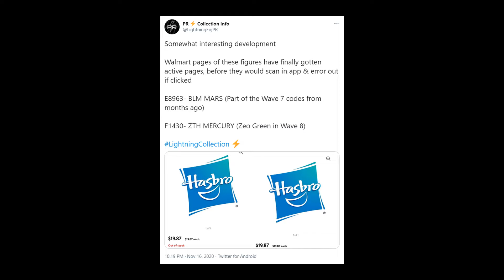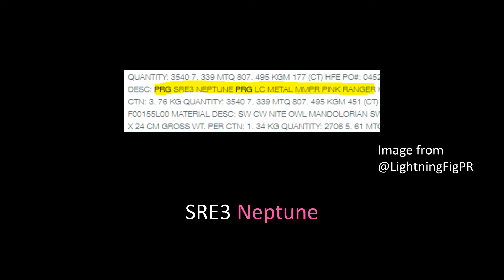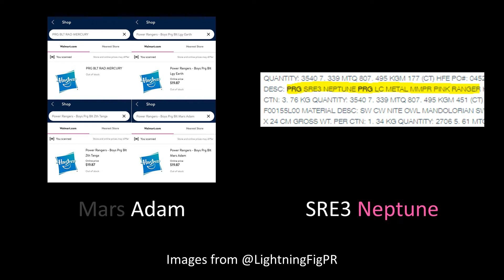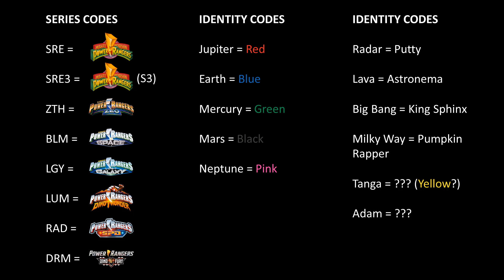All That Glitters is not Adam - Cracking the Lightning Code, Part 4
Wave 8 is here, In Space Black has resurfaced, and the mystery of Mars Adam deepens!